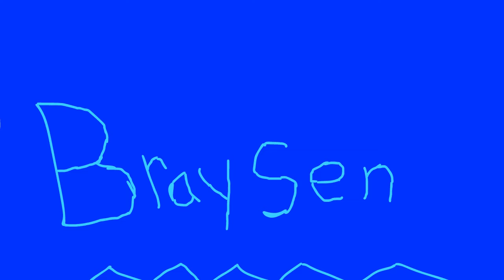Braysen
Bad Dog